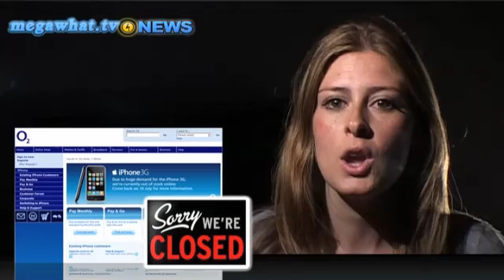3G iPhone orders cause site crash: Megawhat NEWS 07.07.08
Pre-order's cause iPhone 3G site crash, multi LG product launches, Packard Bell's new iPower gaming PC, Facebook pals are fairweather and the £31,500 phone bill.